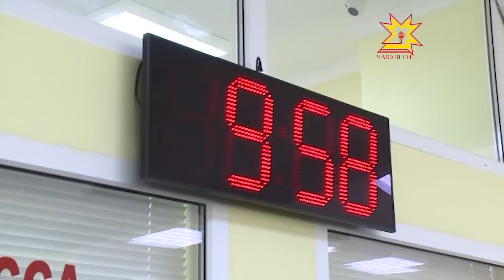Мариинский Посад превратился в большую праздничную площадь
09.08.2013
В городе открыли сразу несколько социальных объектов — автостанцию и сельскохозяйственную ярмарку. Сегодня же марпосадцы рукоплескали бронзовой императрице.